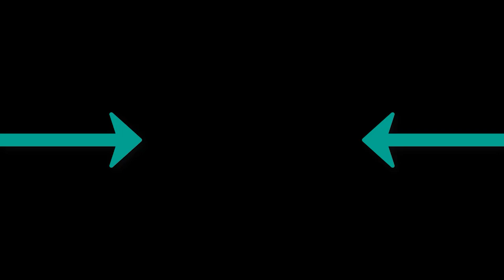Pop Smoke - For The Night ABRO Remix